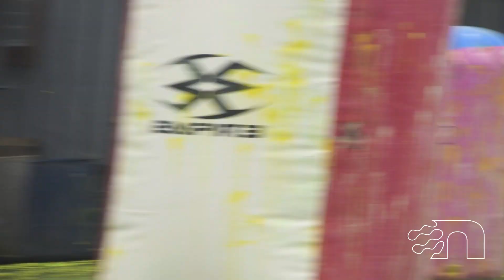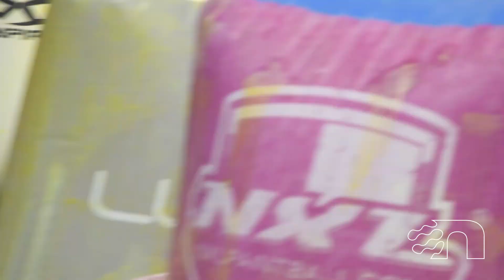RELENTLESS Raw Footage at LLP - October 2018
Fall 5-Man Tournament at Long Live Paintball, Old Bridge, NJ